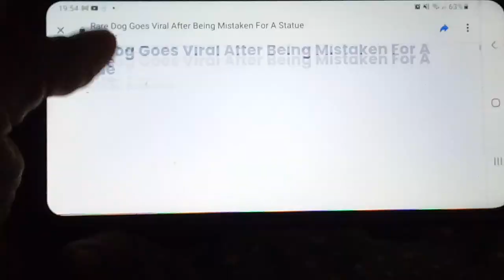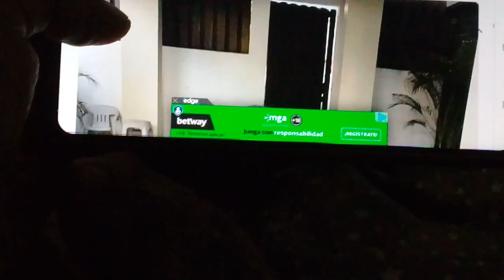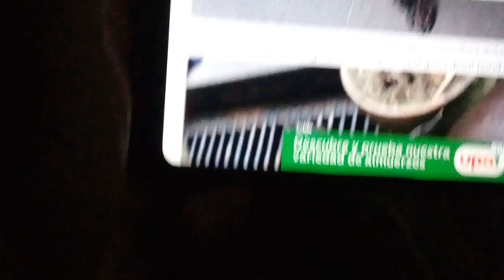Rare Dog Goes Viral After Being Mistaken For A Statue